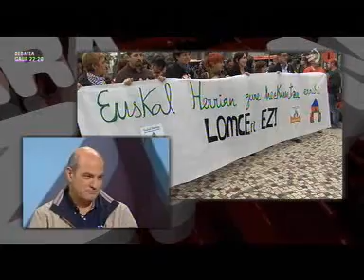Euskal Herrian gure Hezkuntza eraiki, Lomce ez, EHIko lehendakaria azpimarra saioan, 2013 10 10